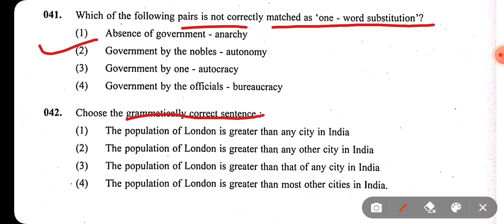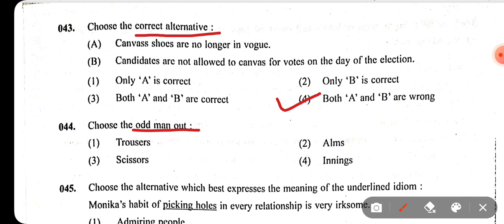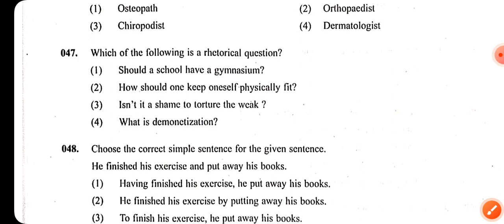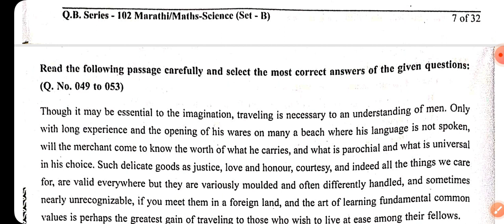maha TET exam 2021 previous year paper 2 l गणित आणि विज्ञान l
प्रस्तुत व्हिडियो मध्ये आपण महाराष्ट्र राज्य परीक्षा म्हणजेच maha TET exam 2021 मध्ये झालेल्या गणित आणि विज्ञान या पेपर 2 मधील मराठी व्याकरण विषयक काही प्रश्न अभ्यासनार आहोत